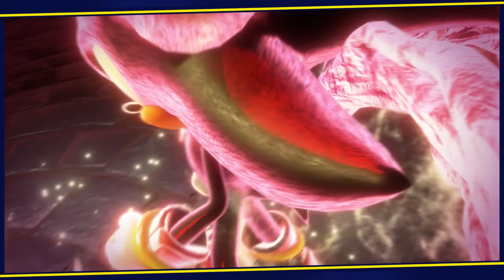Shadow Generations: MEDÍOCRE ou INCRÍVEL?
⭐Espero que goste do conteúdo que apresento, darei sempre meu melhor!

🟨 PIX DO CANAL: (mande uma mensagem personalizada que irá aparecer na próxima live do canal!)

00:00 - Introdução
02:00 - História
04:18 - Arte
07:37 - Gameplay
11:06 - Fases
17:18 - Bosses
18:55 - Conclusão

Eu serei o melhor Youtuber de todos!